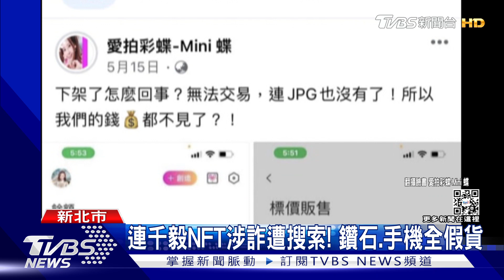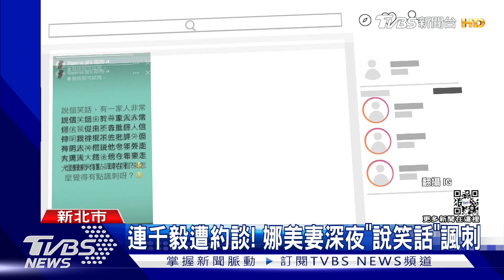連千毅NFT涉詐遭搜索! 鑽石.手機全假貨｜TVBS新聞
直播主連千毅，涉嫌利用NFT吸金詐騙，遭刑事局人員前往住處搜索，約談他和員工共四人，調查發現，他聲稱買NFT可兌換的商品中，鑽石、名錶和手機都是假貨，最後被檢方諭令20萬交保，不過，他被抓之後，老婆卻在限時動態Po文「說笑話」諷刺，但不到3分鐘就刪文。